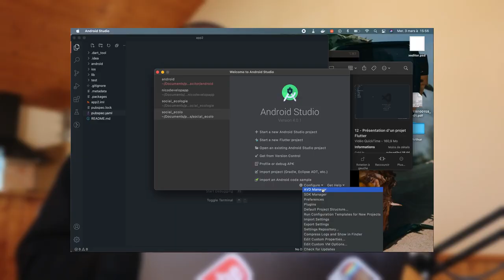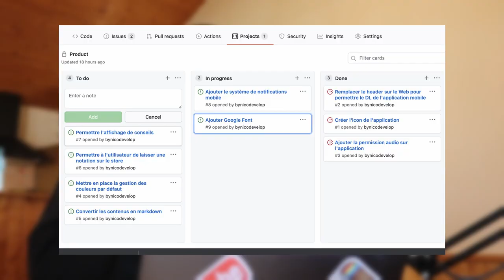Créer des applications de façon productive